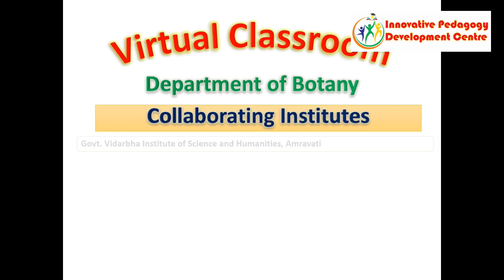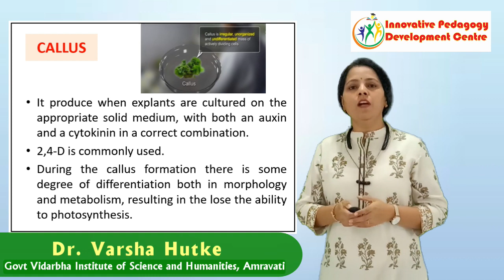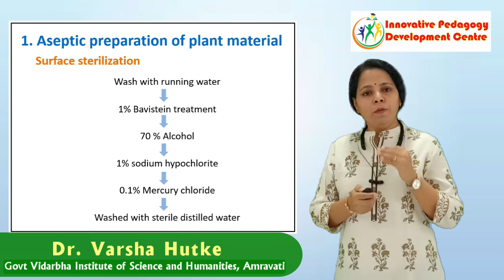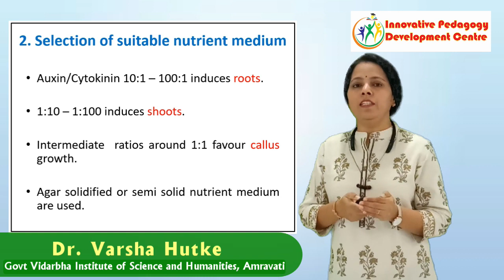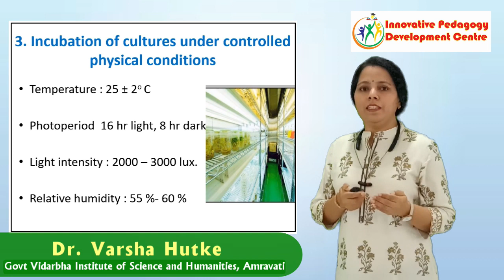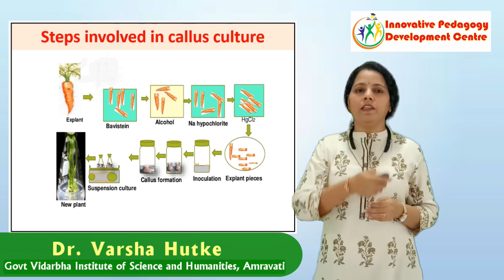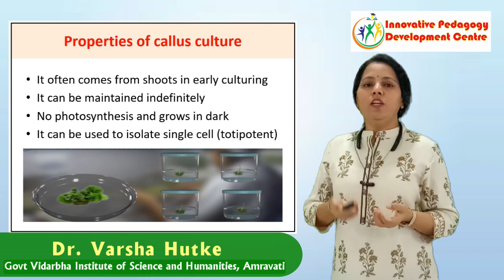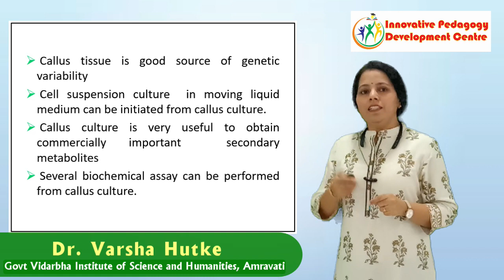Callus Culture by Dr Varsha Hutke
Callus Culture
by
Dr Varsha Hutke
Asso. Prof in Botany
Govt. Vidarbha Institute of Science and Humanities
Amravati, MH, India

E-Content Developed Under
Innovative Pedagogy Development Centre
Shri Shivaji Science College, Amravati
Virtual Classroom
BSc III Botany